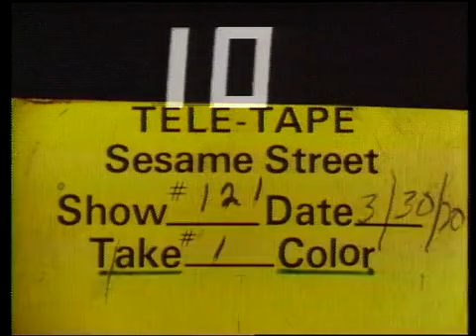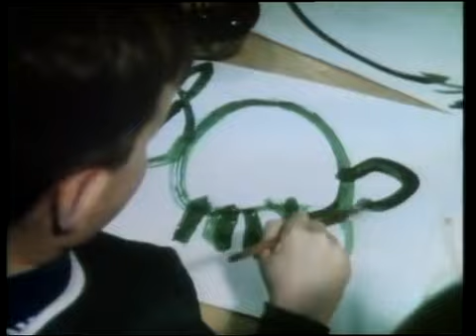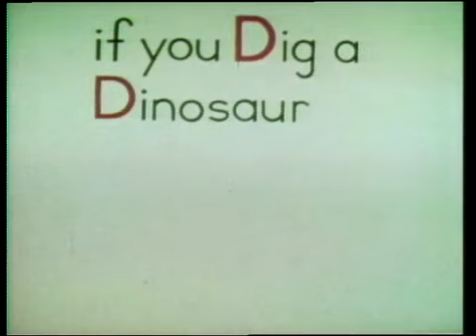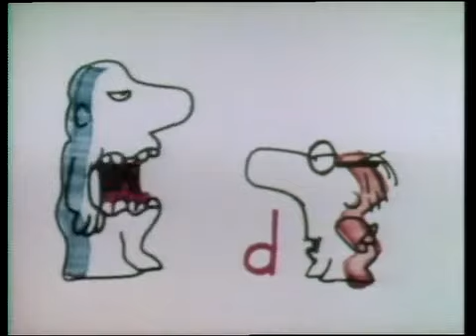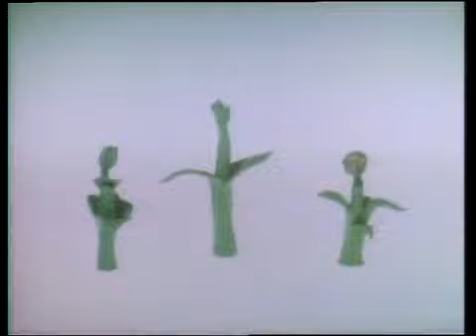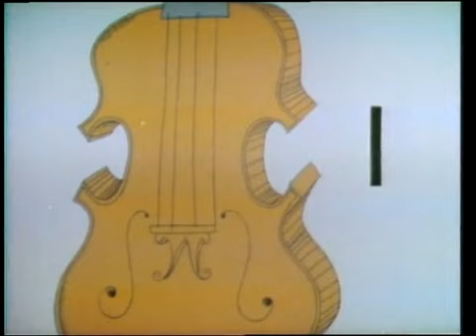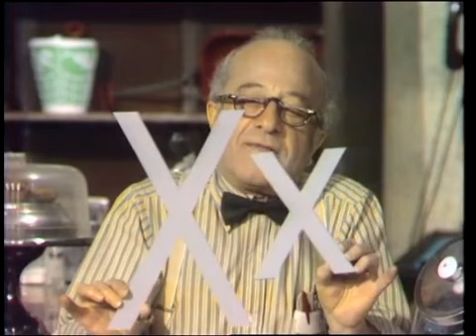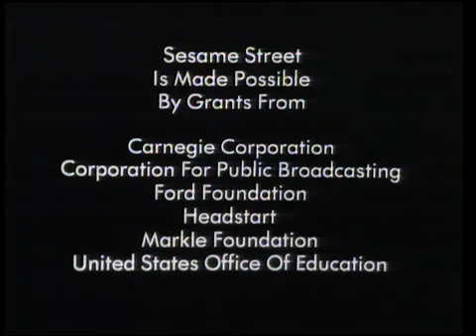Sesame Street - Episode 0121